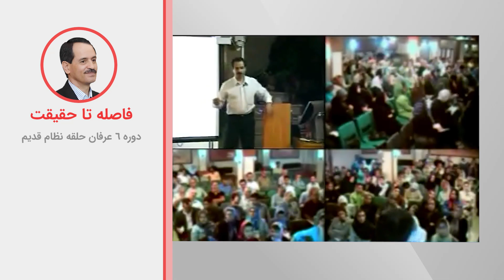فاصله تا حقیقت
ویدیوهای دروس موضوعی نظام قدیم عرفان کیهانی حلقه (آکادمی طاهری) از سری دروس ارائه شده در دهه هشتاد خورشیدی توسط محمدعلی طاهری می‌باشد. این ویدیو بخش کوتاهی از جلسه سوم دوره شش نسخه یک نظام قدیم عرفان کیهانی حلقه است. شما می‌توانید بقیه مباحث مطرح شده در این جلسه را در پلی لیست مربوطه دنبال بفرمایید.